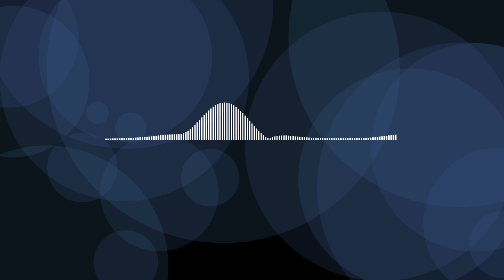Traxillia - Galaxy Verse